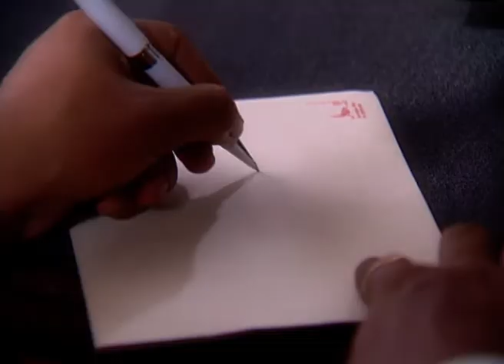Manzilein Apani Apani - Hindi Tv Serial - Best Scene - 16 - Prachi Shah, Nitesh Pandey, Alka Zee TV